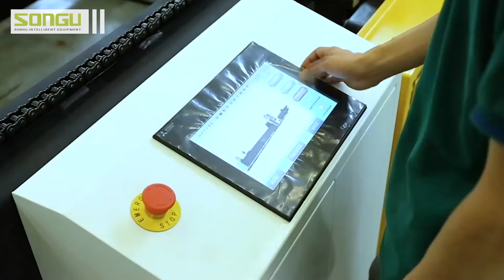SONGU WILL PARTICIPATE IN EMO HANNOVER 2023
EMO HANNOVER 2023
Time: September 18-23, 2023
Place: Hannover Exhibition Center, Hannover, Germany
Booth: H13D25

SONGU INTELLIGENT EQUIPMENT CO.,LTD.